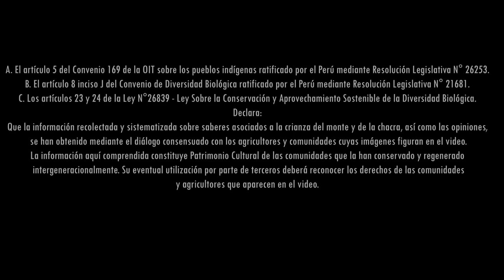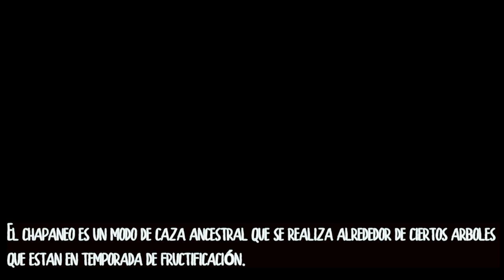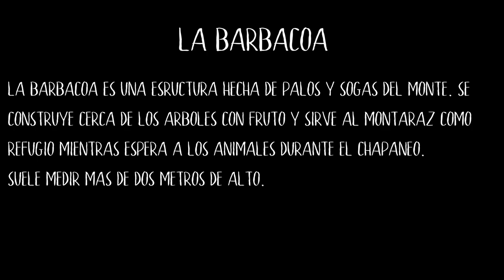El Chapaneo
El Montaraz posee una variedad de habilidades y estrategias para cazar animales de monte. Una de ellas es el Chapaneo, esta actividad se caracteriza por realizarse alrededor de los árboles que están en temporada de fructificación, ya que en esas épocas los animales se encuentran más gordos y en abundancia. Para ello el montaraz construye siempre su "Barbacoa", una estructura de palos y sogas del monte, que le sirve de refugio para poder esperar por horas.
Cazar animales significa saber conversar con el monte, estar atento a su camino, al camino de las aves, del viento, de los ríos, de las carachupas, sajinos o venados, conocer el ciclo de sus vidas, los secretos para atinarle las balas con certeza, y también hay que saber dejarse conocer por el monte, porque como dicen los sabios abuelos: "El monte no te da si no te conoce"...🐍🦜🌳🧐